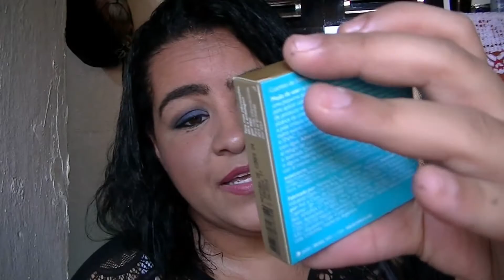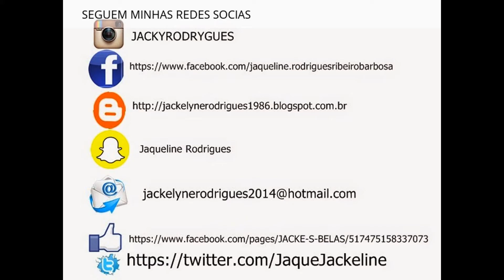MINHAS COMPRINHAS OBOTICÁRIO E NATURA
INSTAGRAN:jackyrodrygues